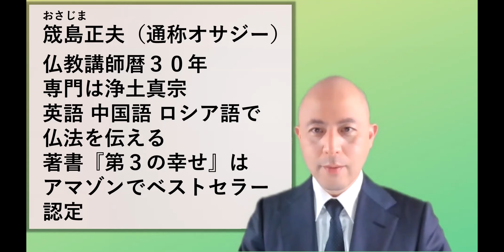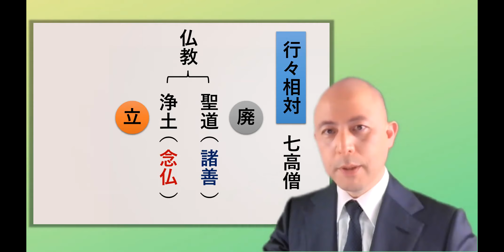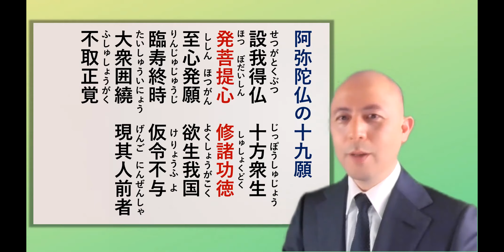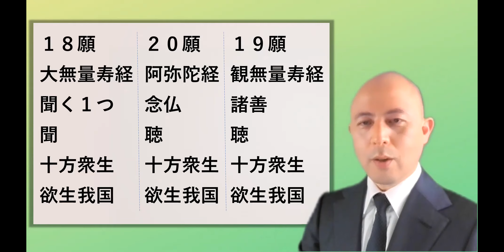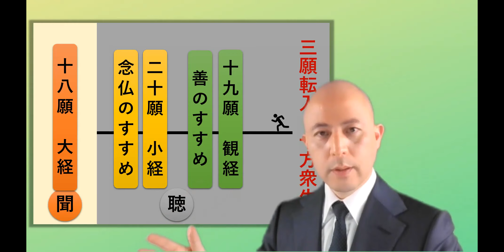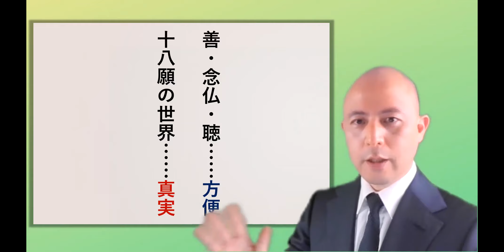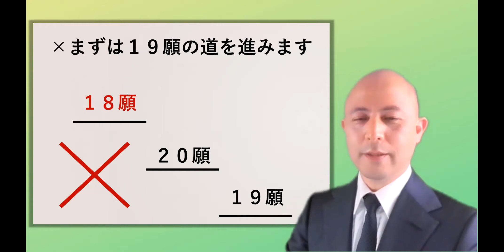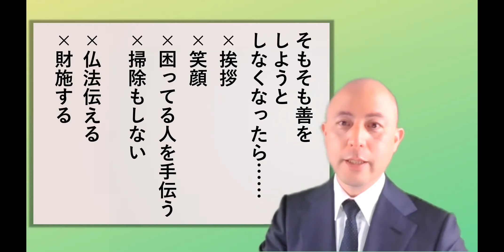一気に仏教の全体像が分かる貴重な動画・三願転入【永久保存版】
今回の内容も、ありえない内容になっています。

３５歳で仏のさとりを開かれたお釈迦さまが

８０歳でお亡くなりになられるまでの４５年間

仏として説いていかれた教えが仏教であり

その教えは７０００巻以上のお経として

書き残されています。

このように、あまりにも膨大なため

「仏教に何が教えられているのか分からない」

「どこから学べばいいのか分からない」

「仏教の全体像がつかめない」

と言われる方、ばかりといっても

言い過ぎではないと思います。

そこで今回は、仏教の全体像が

基礎知識０から一気に分かり

間違いやすいところ、

それも、かなりの仏教学者でも間違いやすいところを

間違えないように、

丁寧に話をしている動画を作成しました。

これは仏教の大学に４年通っても、

この正しい全体像を知ることはできないでしょう。

それも、非常に由緒ある全体像のあらわし方で

ありながら、ほとんどの人が知らないもの、

また勘違いしている貴重なものです。

本日も

渾身の気持ちで話しました

●お勧め動画

阿弥陀如来に救われるまでの道のりとは
浄土真宗の要の中の要（救われる一念の水際とは？）雑行・雑修・自力の心

善人なおもって往生をとぐ いわんや悪人をや の深い意味 　歎異抄の悪人正機とは【宇宙一わかる仏教解説】

「天上天下唯我独尊」は人間に生まれた本当の素晴らしさを教えられたブッダからのメッセージ

浄土真宗と浄土宗とは　親鸞聖人と法然上人の教えは同じなの？違うの？【基礎知識０から一気に分かる！】

念仏「南無阿弥陀仏」と題目「南無妙法蓮華経」を５分でわかりやすく解説

心の闇を晴らす仏教を学ぶと、苦しみの根っこから解決できる【宇宙一わかる仏教的解説】

正信偈（しょうしんげ）の勤行（おつとめ）＋【朝説法】如来とあなたの関係とは（１４分４５秒から約５分間）

自己紹介

長崎県出身
富山県在住